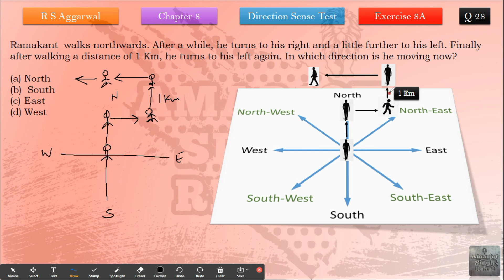Ramakant walks northwards. After a while, he turns to his right and a little further to his left.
Ramakant  walks northwards. After a while, he turns to his right and a little further to his left. Finally after walking a distance of 1 Km, he turns to his left again. In which direction is he moving now?

North
 South
East
West